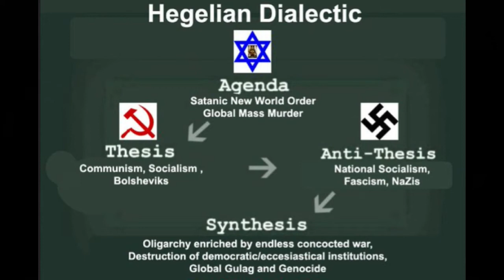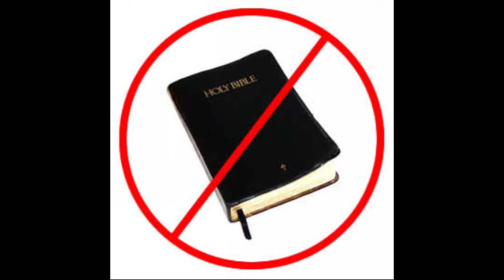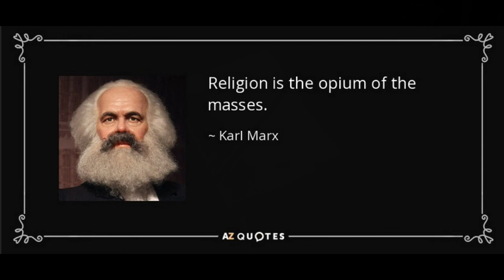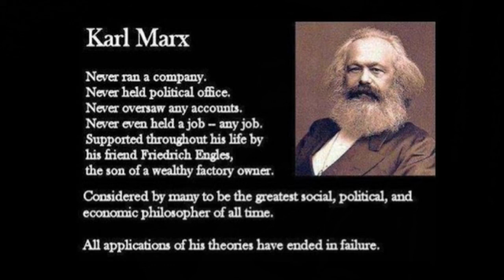43 Karl Marx | John Frame | History of Western Philosophy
Karl Marx set out to combine a Christian view of the Kingdom of God without the God of that Kingdom. The result is Marxism. List how Dr. John Frame describes the philosophy of Karl Marx.